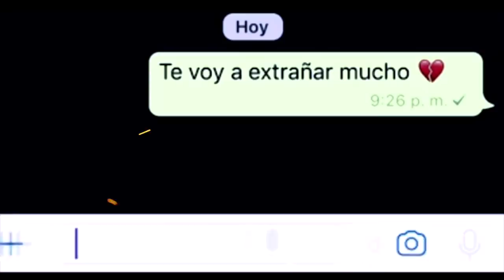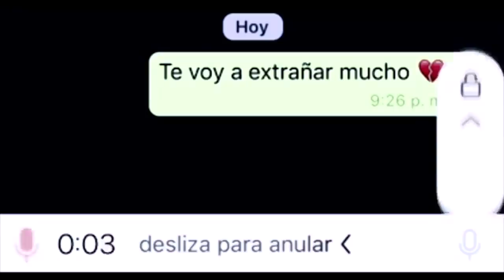ROSTIZADO MITCHEL EL CAPI Y YUZA | ROSTIZADOS